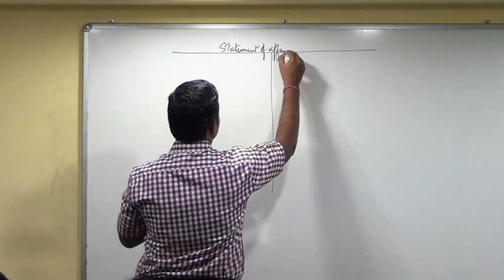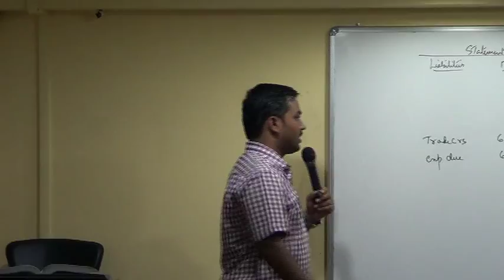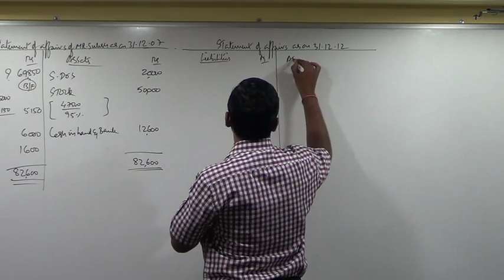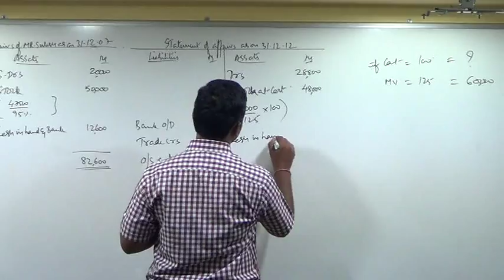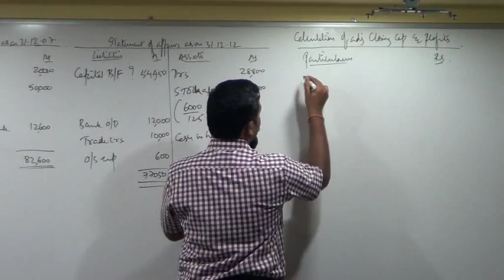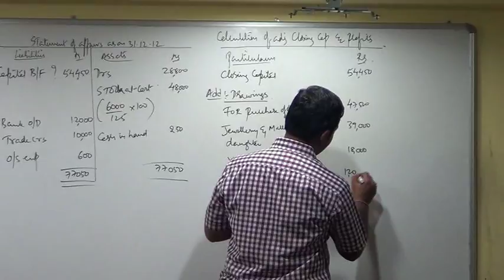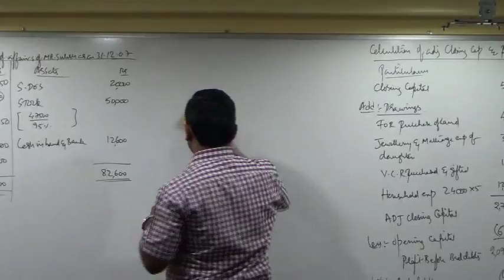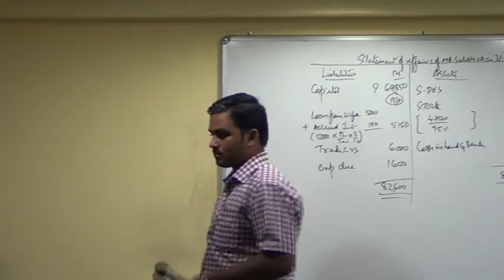Accounts from Incomplete Records (Single Entry) Lecture 2